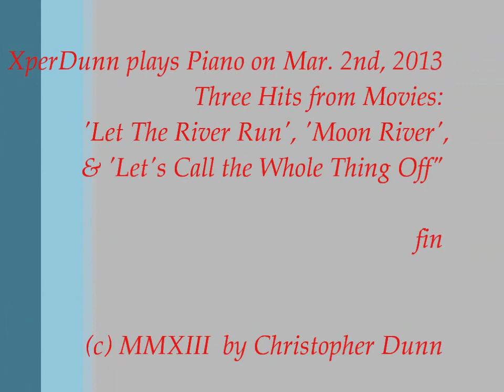Three (3) Songs from the Movies (2013Mar02)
Three (3) Movie Songs:

{   "Let The River Run" from 'Working Girl',
   "Moon River" from 'Breakfast At Tiffanys',
& "Let's Call the Whole Thing Off" from 'Shall We Dance' (1937)}